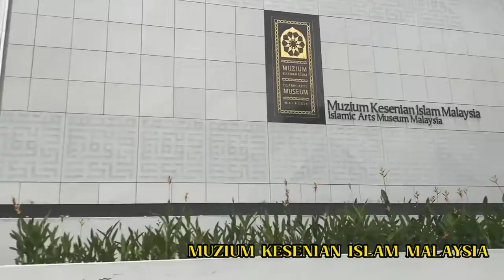Trip to Kuala Lumpur